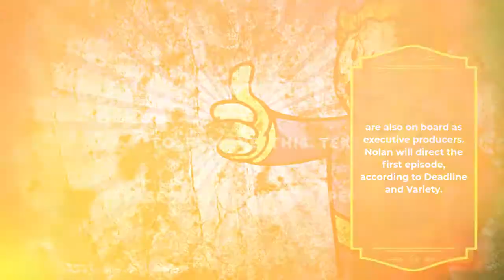Amazon’s Fallout TV series goes into production this year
The showrunners have signed up

Our channel is about the latest news. We cover lots of cool stuff such as entertainment, science, technology, health, business